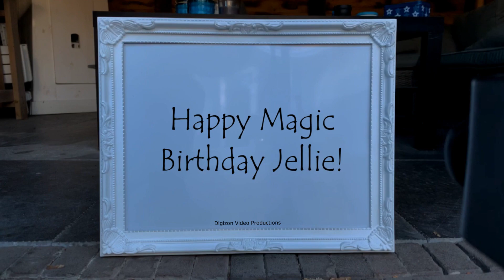Magic Birthday Jellie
Happy magic birthday hands video for Jellie.
We wish you a beautiful life with good health and happiness forever.

HAPPY BIRTHDAY JELLIE!!!
Have fun with this personal Jellie video!

• The origin of Jellie is .
• The meaning of Jellie is .
• Jellie is derived from .
• Jellie is usually a . name